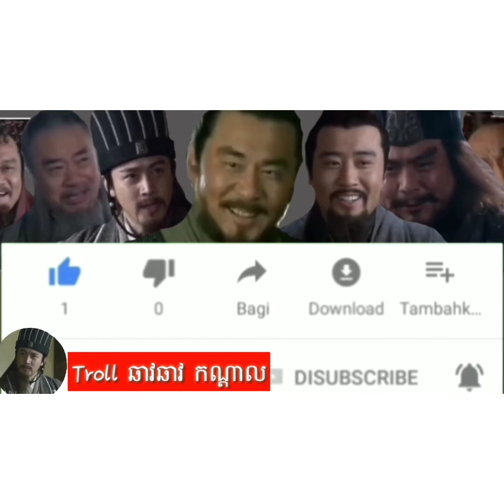[Troll ឆាវឆាវ កណ្ដាល]Coverបទពលីម្ចាស់បទសុំចាញ់ថេណា